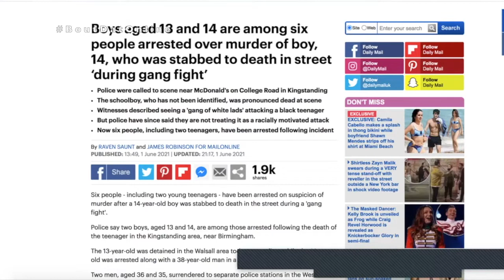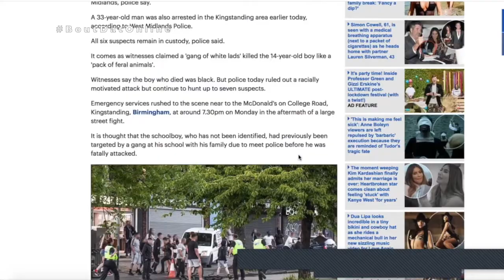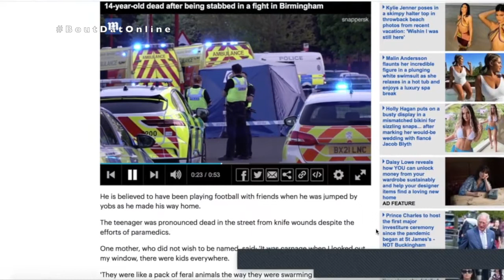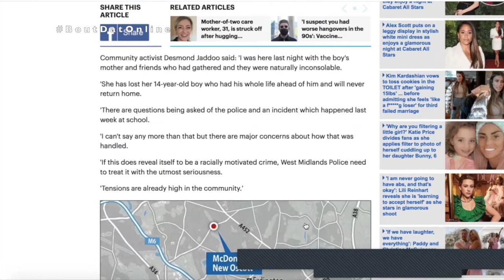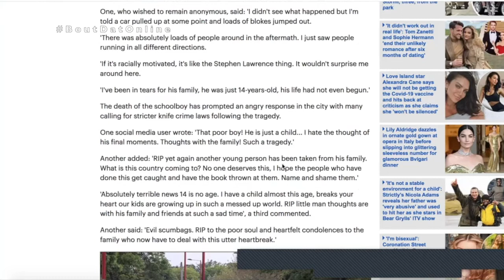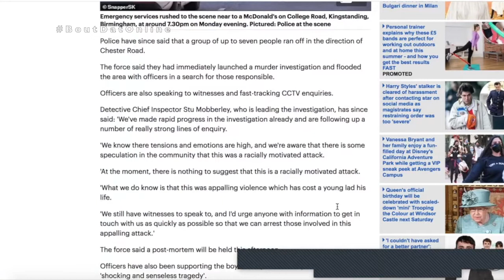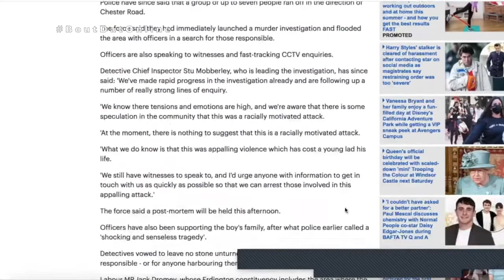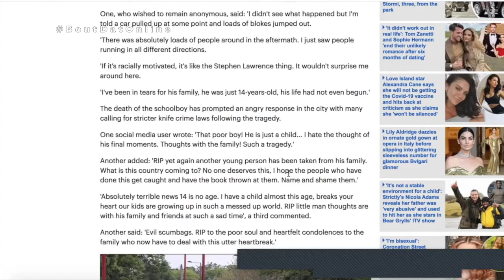UK Police Respond Quickly With 6 Arrests After 14-Year Old Black Lad Stabbed To Death By White Gang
Police in Birmingham hunting for a group of men who chased then stabbed a 14-year-old black child to death have made six arrests and referred themselves to the police watchdog amid claims the killing was racially motivated.

George Khan, 38, and a 14-year-old boy who cannot be named for legal reasons were charged with the schoolboy’s murder by West Midlands police on Thursday.
Both are due to appear at Birmingham Magistrates’ Court on June 4.
It comes after 35-year-old Michael Shields, from Alvis Walk in Castle Bromwich, appeared at Birmingham Magistrates’ Court on Thursday, also charged with murder.

West Midlands police believe up to seven suspects ran off after the boy collapsed. The six males all arrested on suspicion of murder include teenagers and men in their thirties, with some of those detained known to one another.

At around 3.35pm on Tuesday a 33-year-old man was arrested in Kingstanding, followed by a 13-year-old boy in Walsall, around nine miles from Birmingham.

Another two of the suspects were tracked and identified as being in Cheshire, where they were arrested in a car. One was an adult male, another a 14-year-old boy. Police said two men aged 35 and 36 walked into police stations and handed themselves in.